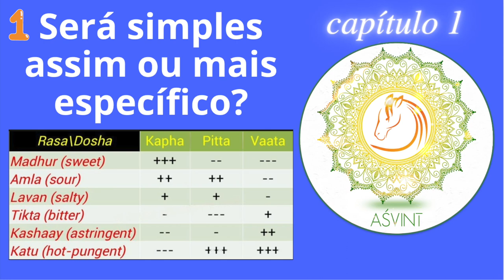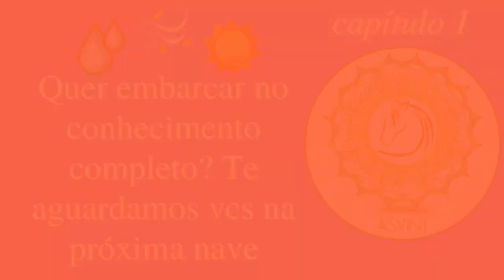madhura lavaNa amla – um olhar esmiuçado sobre shad rasas e seus efeitos sobre vAta pitta kapha #1